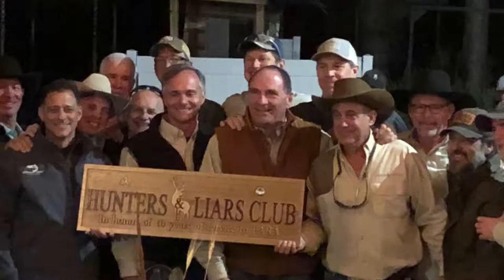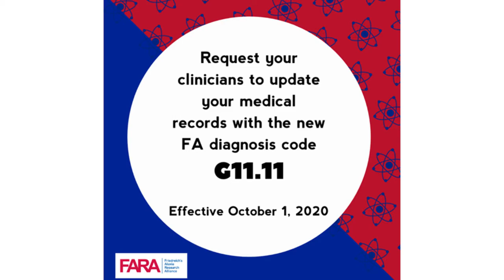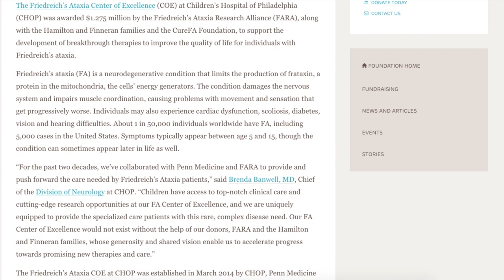FARA End of Year Vid 2020